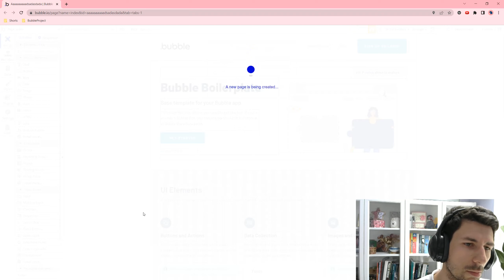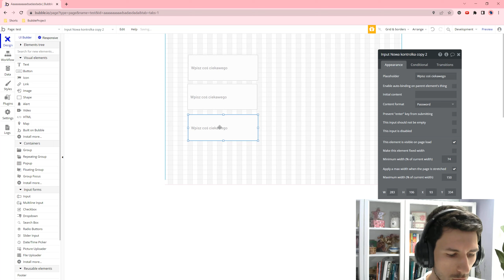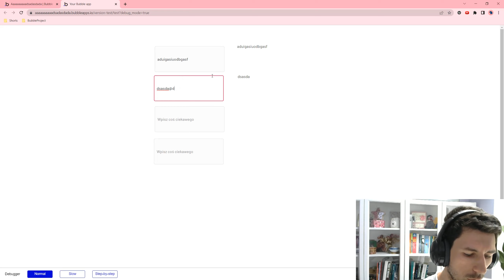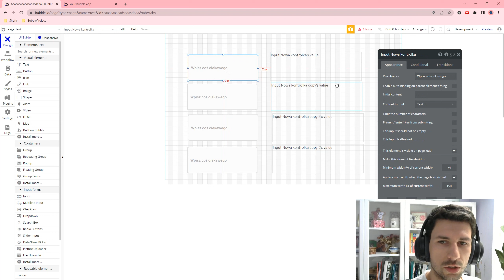Bubble.io Quick Tip: Kontrolka input - Working with Input Forms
Cześć!